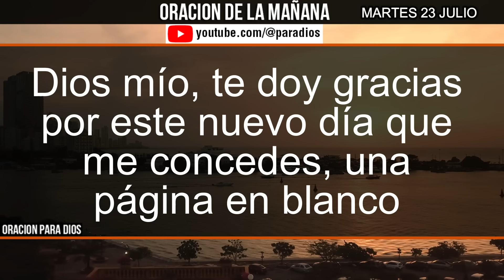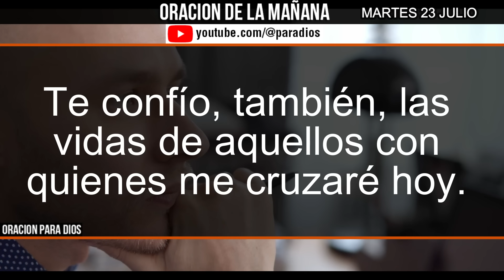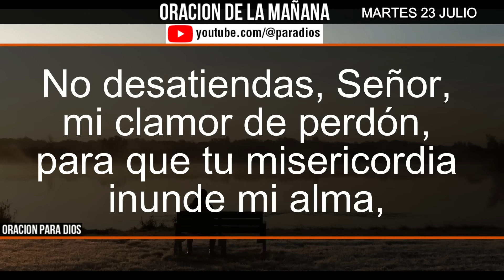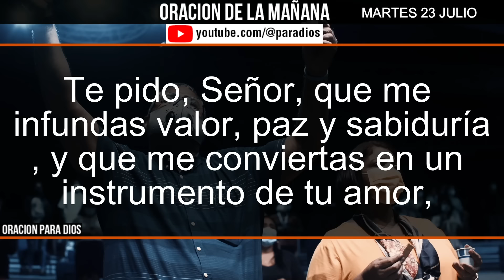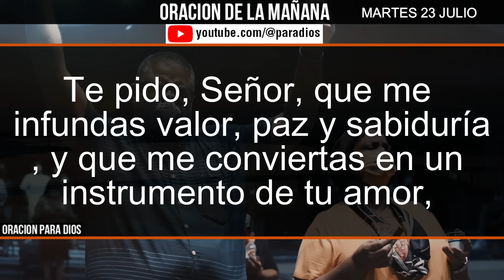☀️Oración de la Mañana de hoy Martes 23 de Julio 2024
¡Bienvenidos a nuestro canal de oración y reflexión! Hoy, Martes 23 de julio de 2024, te invitamos a comenzar tu día con una poderosa y reconfortante oración matutina. En este video, nos unimos en fe para agradecer a Dios por sus bendiciones, pedir su guía y protección, y renovar nuestro espíritu con su amor y gracia.